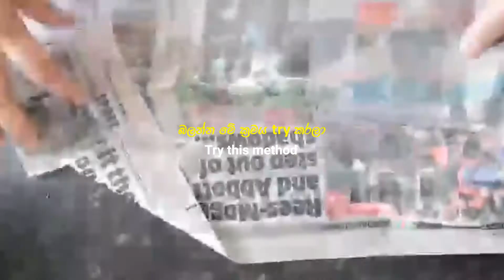How to keep leaves freshly ? | කොළ නැවුම්ව කල් තබා ගන්නේ කෙසේද?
Idea generated by DilRu.. ❤️

Note: පත්තර කොලය වෙනුවට සුදු පැහැති කොලයක ඔතා ගන්නවා නම් තවත් සෞඛ්‍ය ආරක්ශිතයි.

Note:It is safer to wrap in white paper instead of newspaper.

We are proud to be your life partner, Every day hundreds of new ideas may help you to light up your thoughts and may help you to handle your life in a very smooth way.